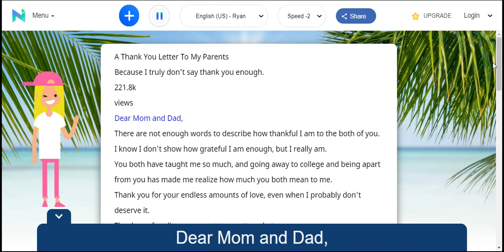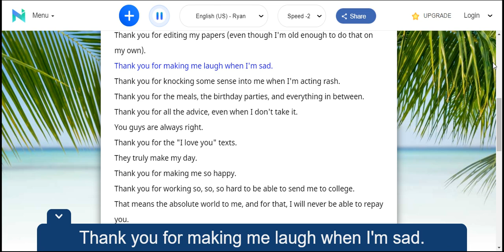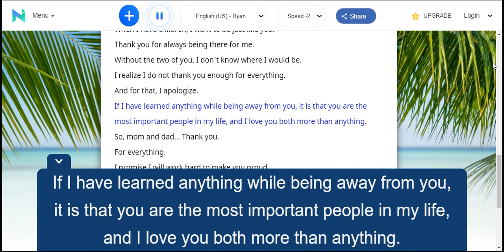A Thank You Letter To My Parents